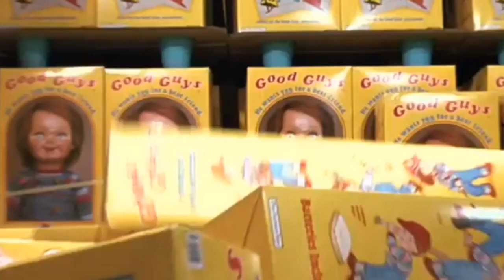Chucky’s New Voice Leaked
A few clips from the upcoming new Chucky movie, Chucky’s voice will be played by Mark Hamill